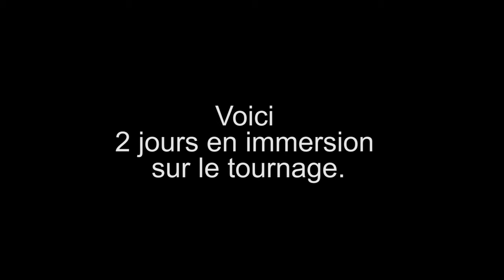Makin of d'"Un si long chemin Part2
Making of du moyen métrage d'Un si long chemin réalisé par Loïc Jaquet